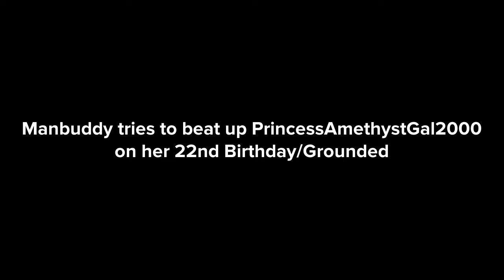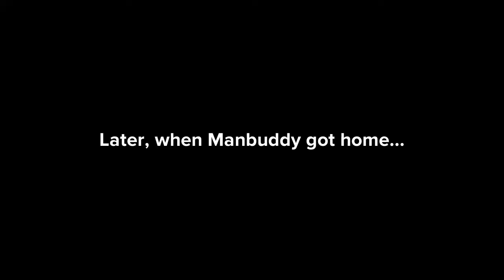Manbuddy Tries To Beat Up @AmethystMoonlightGal On Her 22nd Birthday/Grounded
Happy 22nd Birthday @AmethystMoonlightGal